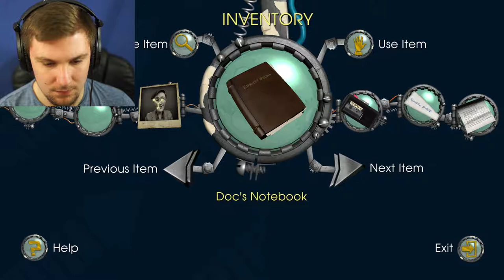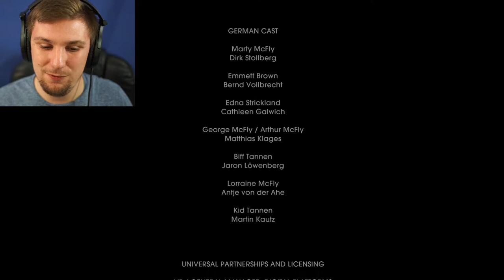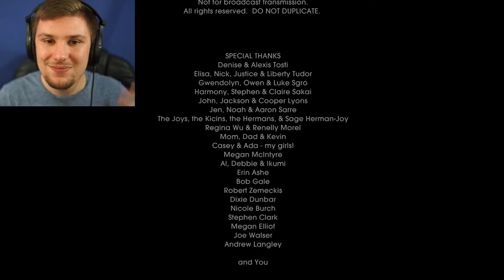BUSTING OUT | Back To The Future: The Game - Episode 1 Part 3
We Attempt To Save Doc From A Terrible Fate.